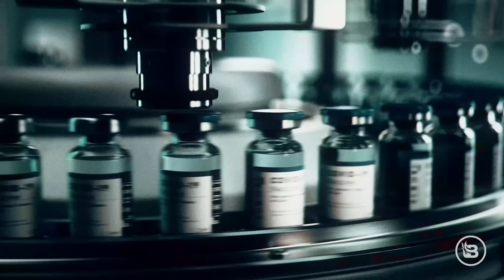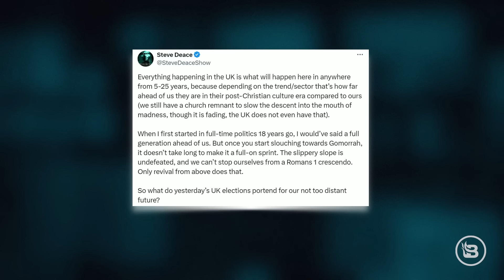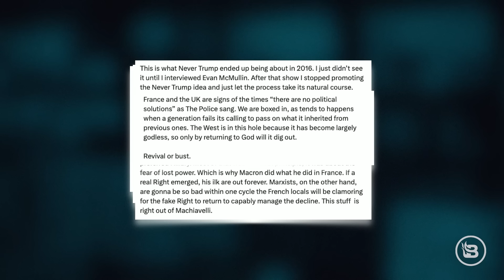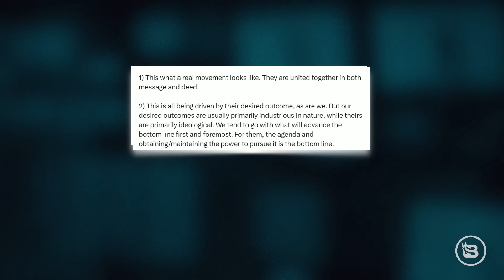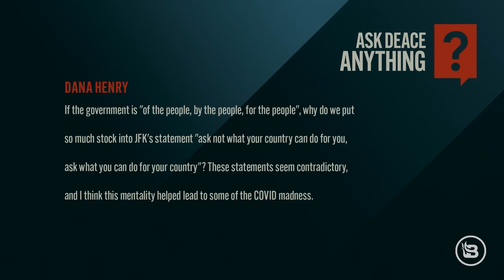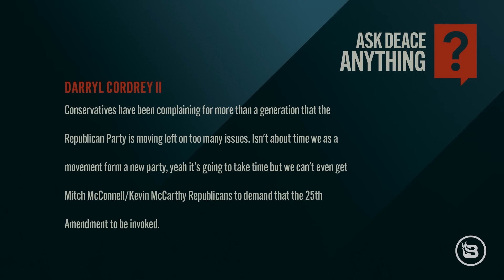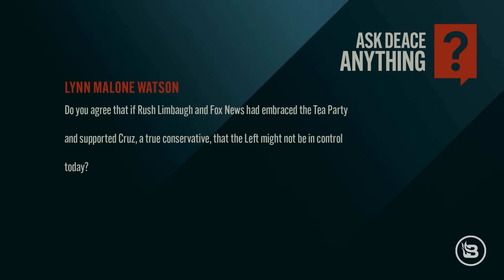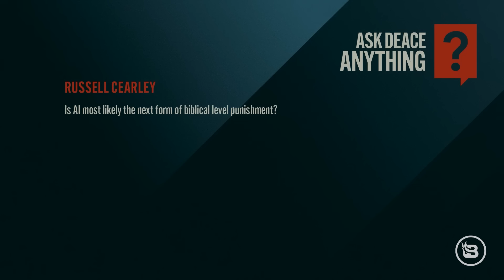Euro-Communist REVOLUTION: Will Red America Learn Any Lessons? | 7/8/24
Steve and the team react to the recent elections in the U.K. and France, what actually happened, and why it may happen here sooner than you think. Hour Two is Ask Deace Anything, featuring questions from Steve’s audience on Facebook.

00:00 - What REALLY Happened in the UK and France?
29:53 - Why Democrats Are STILL Beating the Drum to Oust Biden
47:56 - Ask Deace Anything Pt 1
1:17:39 - Ask Deace Anything Pt 2

Euro-Communist REVOLUTION: Will Red America Learn Any Lessons?